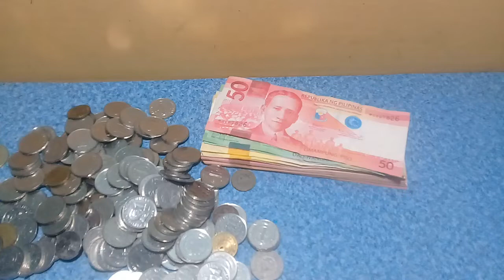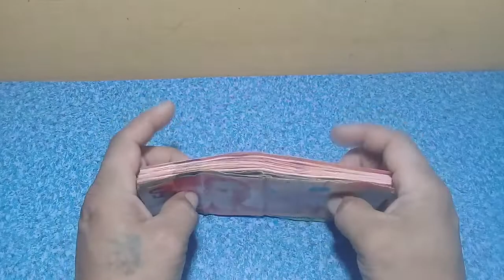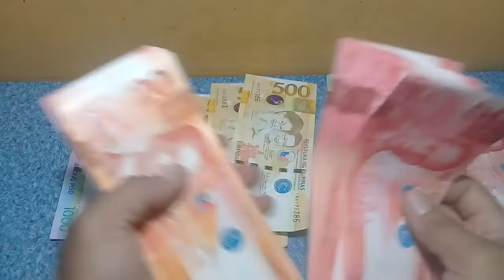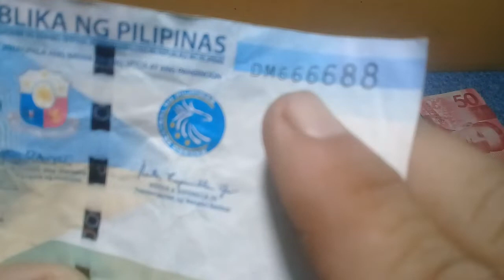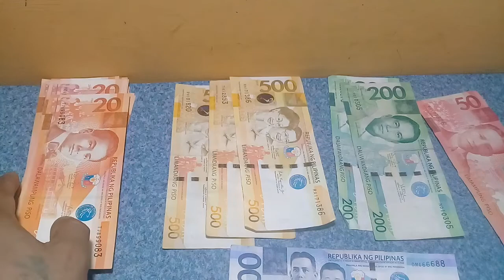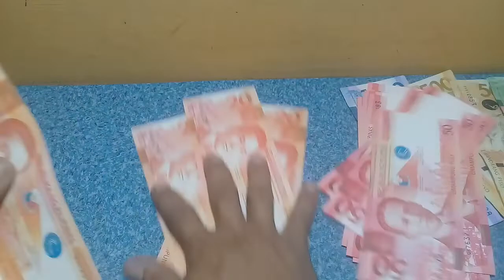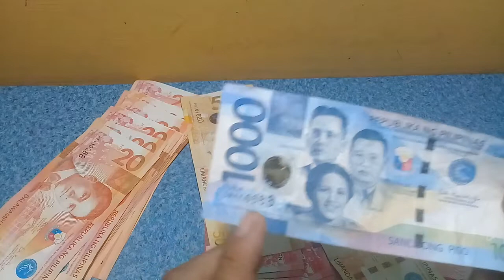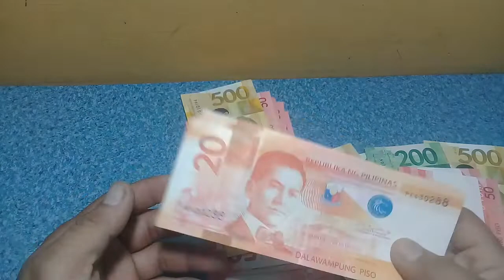mga bagong mga perang papel